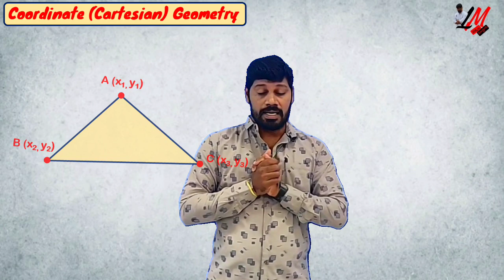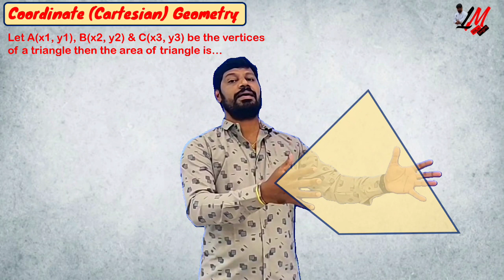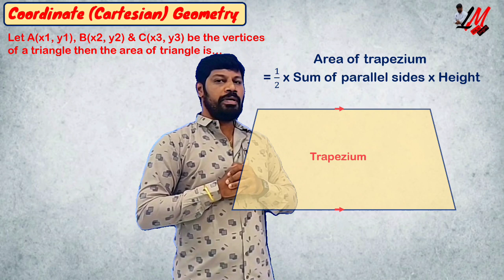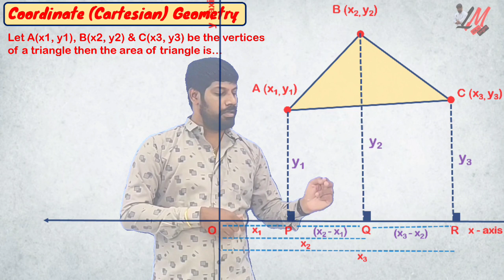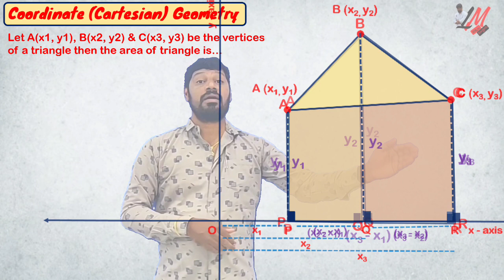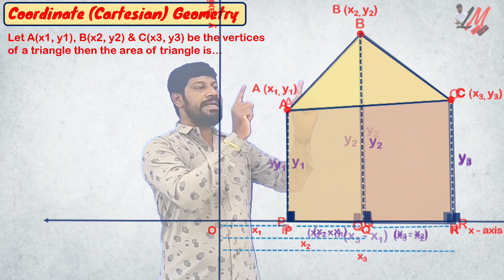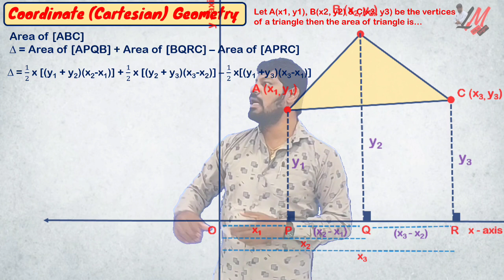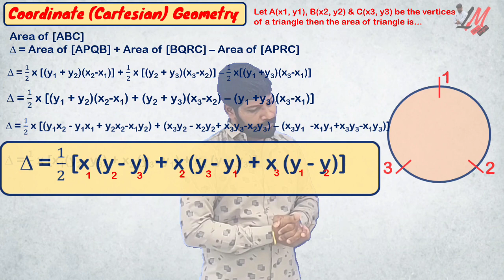Coordinate Geometry (AP/TS State/ CBSE) Area of Triangle Formula Derivation - LM 200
In this video you can understand the derivation of the above mentioned formula with clear visualization